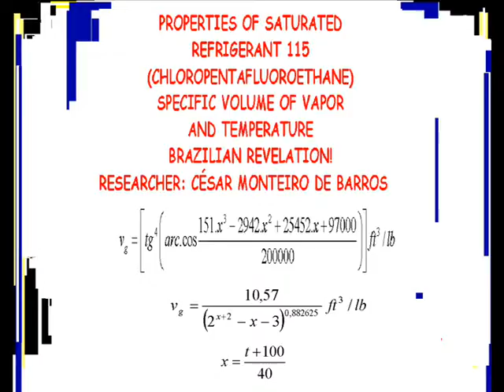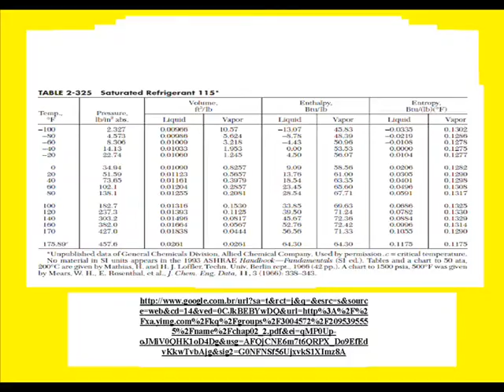SATURATED REFRIGERANT 115 : SPECIFIC VOLUME AND TEMPERATURE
Two equations involving properties of saturated refrigerant 115 (Chloropentafluoroethane), deducted by the  Brazilian researcher, Cesar Monteiro de Barros: specific volume of steam,  and temperature.